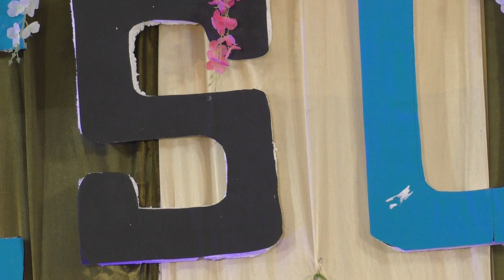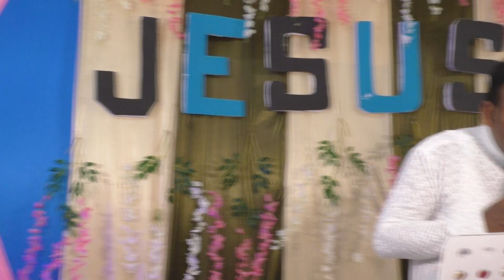2-11-2022- Wednesday special worship and prophecy and fier prayer 🔥🔥🔥🎶🎶🎶🎸🎸 by Thomas ji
Amritsar nag kalan Church